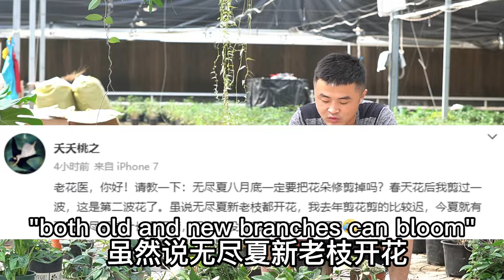Have you met these problems with your plants?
This video is Q&A with my fans. I keep answering questions from my Chinese fans every day. I will upload the most welcomed episodes on my youtube channel. This episode is about Clivia, Areca Palm, Carol Bean, Chinese Rose，and Hydrangea. If you have any problems with your plants and flowers, please comment to me. I'm glad to give my suggestion.